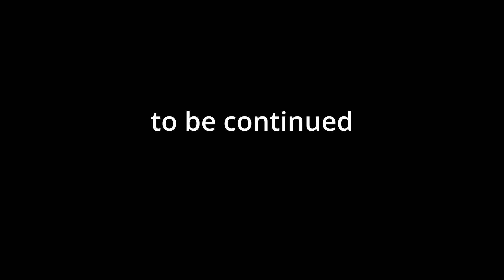PIXIE FADE UNDERCUT FOR LADY - PART 2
The beautiful model is back for a super short and fresh haircut with a mid skin fade.
She came in looking to rock a new look. So we hooked her up with this classic skin-fade, leaving some length on top to mess around with.
In this video you'll see how to cut a super short pixie haircut with clippered sides and back.

Pixie fade haircut tutorial.  How to cut a feminine, short haircut using clippers and scissors.
Check out her awesome short faded pixie haircut.

Buzzed pixie nape * Short haircut * Bald girl * Bald woman * Bowl cut * Short hairstyles * long to short hair makeover * kurzhaarfrisur * kurzhaarschnitt * corte curto feminino * kisa saç * saç kesimi * short hair trends 2022 * tendances coupe courte 2022 * trendfrisuren 2022 * frisurentrends 2022* trendy short hair * cabelos curtos cacheados * coiffure féminine * coupe courte * pixie cut * garconne * short hair don’t care * длинная или короткая прическа * вырезать пикси * короткая стрижка боб * corte pixie* लघु केश * छोटे बाल रखना * छोटे बाल कटवाने वाली लड़की * coiffure féminine * coupe courte * tomboy * short hair don’t care * длинная или короткая прическа * вырезать пикси * короткая стрижка боб * bowl cut * pixie cut * nape shave * cambio de look * cambio de imagen * umstyling * avant-après - metamorfose * potong rambut * rambut pendek wanita cewek * cewek botak * cewek gundul * rambut pixy * rambut bondol * rambut cepak * haircut video * bald fade pixie cut * short haircut * ASMR haircut * ASMR clippers * ASMR scissors * pixie fade *